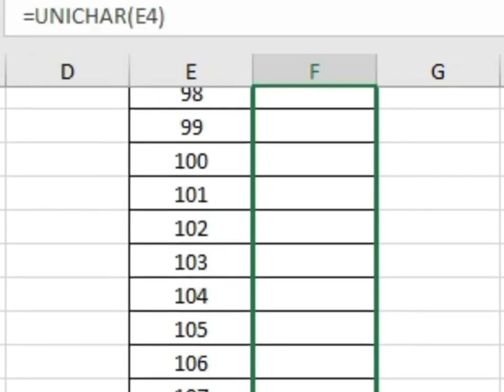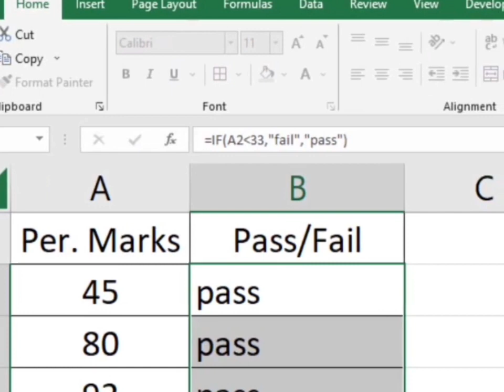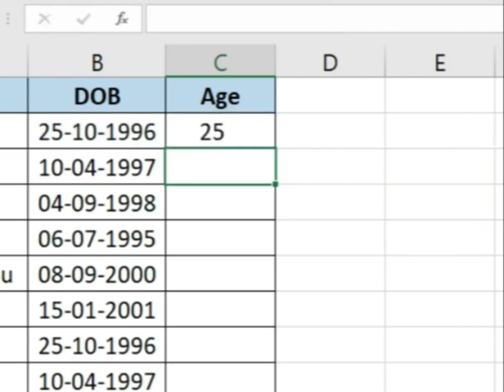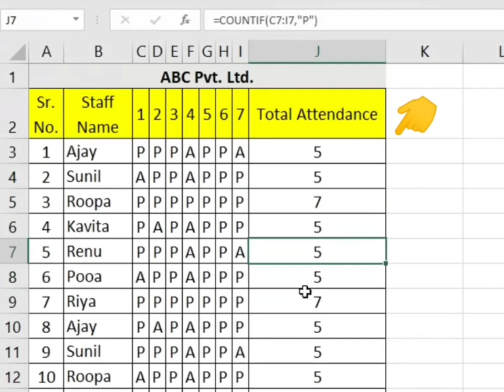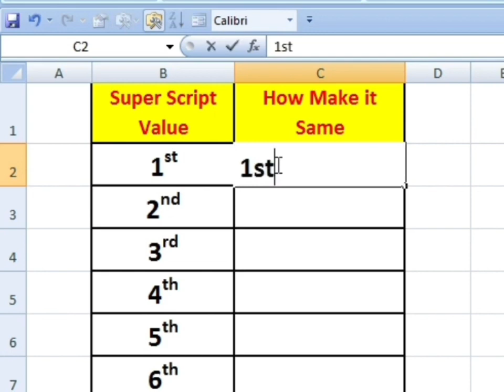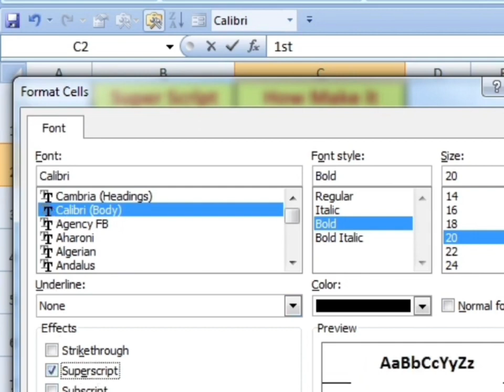Excel Tricks-2।। Dated if Formula।। Countif Formula